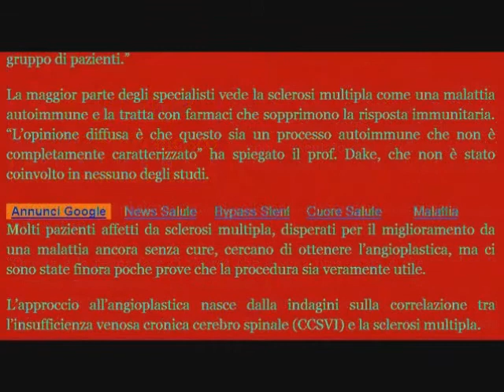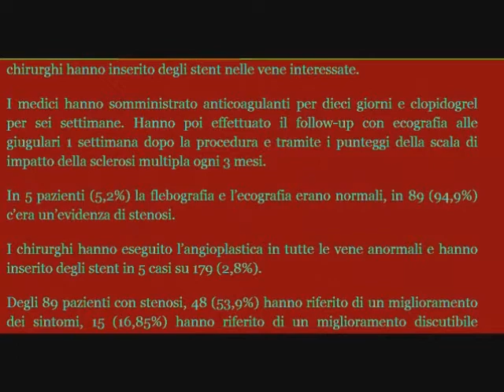studi promettenti per l'angioplastica nella sclerosi multipla